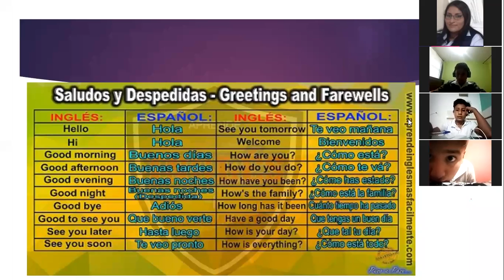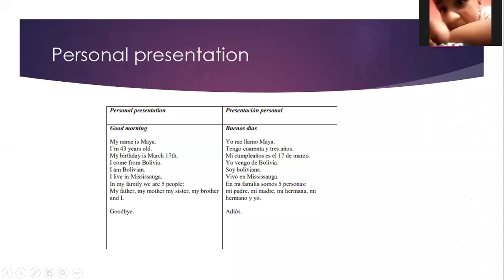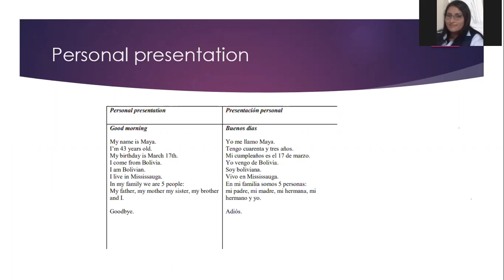GREETINGS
Lic. Alexandra Loya
8VO EGB "B"
INGLES